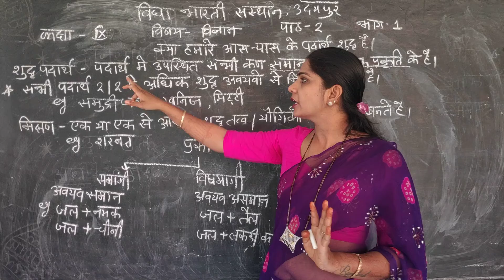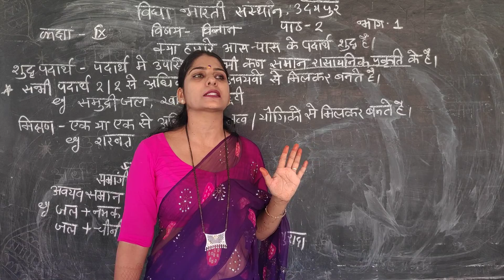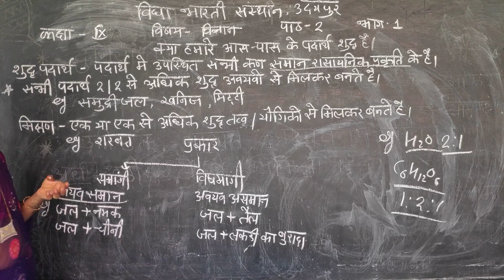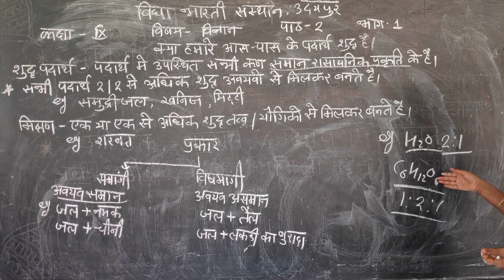Science | Class 9th | Chapter 2 Session 1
Classes for 6th to 10th
|BEST SCIENCE CLASSS

1. शुद्ध अशुद्ध पदार्थ
2. परमाणु ,अणु, तत्व ,योगिक ,व मिश्रण की परिभाषा उदाहरण
3. मिश्रण के प्रकार
4. समांगी और विषमांगी मिश्रण में अंतर

UDAIPUR RAJASTHAN